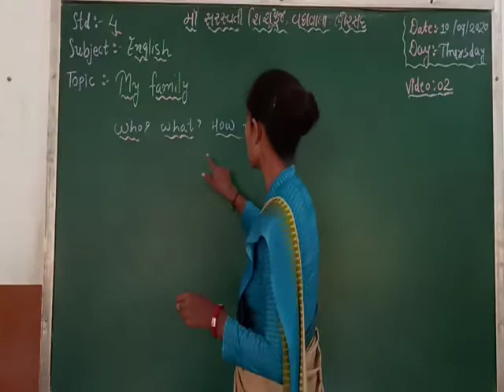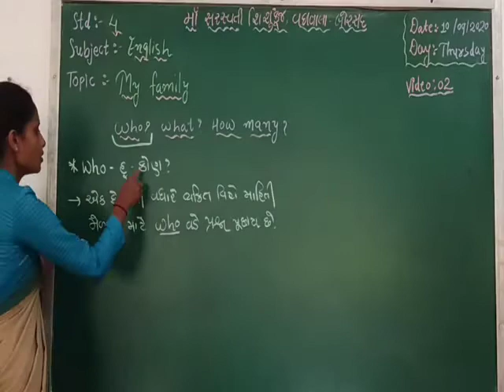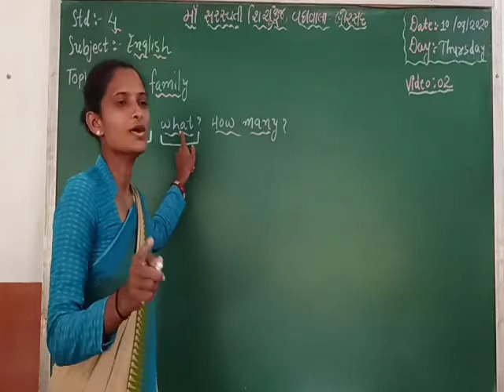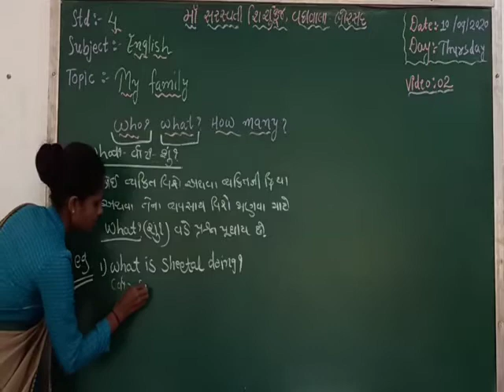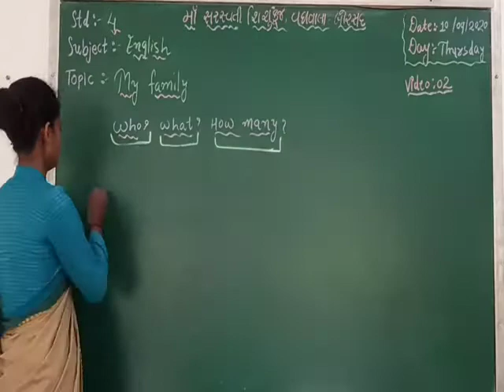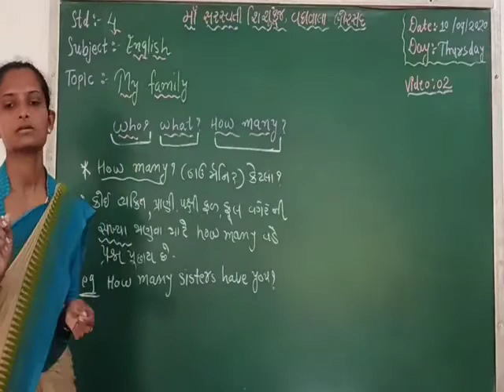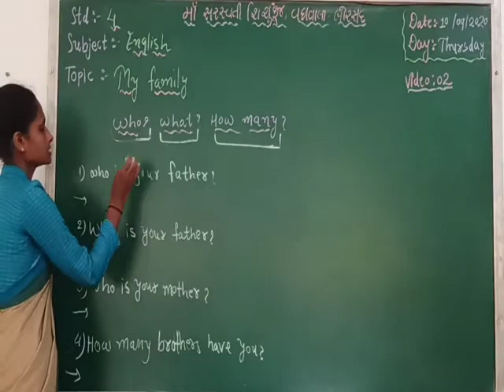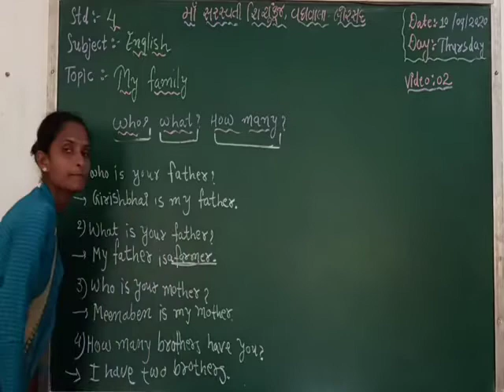Std 4 English